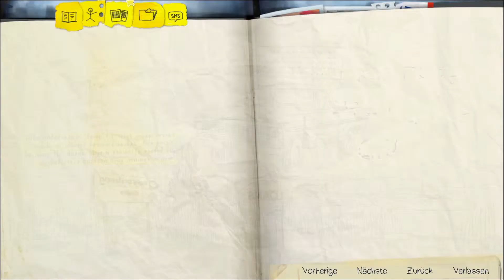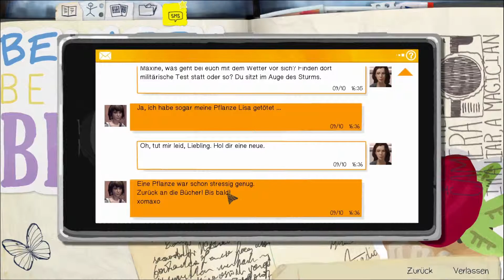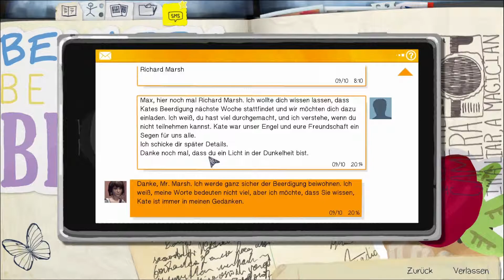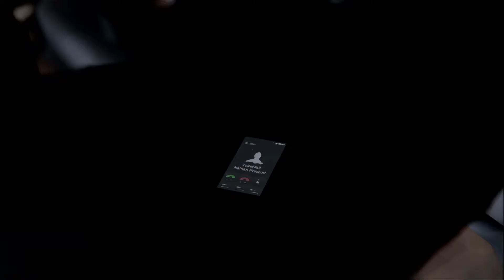Der Retter in der Not 🔮 Life is Strange #30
David sei dank! Wir können uns aus den Strängen des blöden Mr. Jeffersons befreien, aber Chloe ist in dieser Welt noch tot. Was können wir tun? Wir suchen einen Freund auf, der uns helfen kann...

Ihr wollt den Entwickler und Publisher unterstützen? Dann holt euch hier das Spiel im Original:

Anpfiff, Abpfiff, Tor! Ciao Fußballfreunde und bis zum nächsten Mal! 🔝